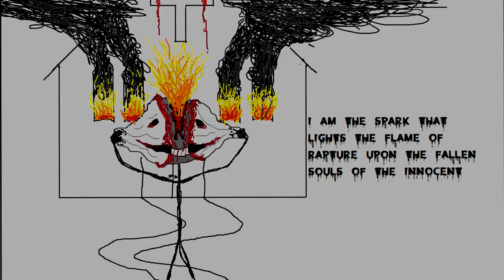THE OVERARCH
This video was entirely created in MS Paint and edited in Sony Vegas.
(no money will be made off of this video)

Sound Designers:
-Sound Library-
-FUSEHIVE-
-garrethbert-
-Peter Gundry-